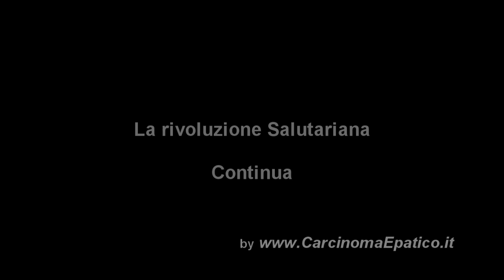Estate in Salute - Succo Giallo-Nero Estate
E' estate, .
Ora più che mai, succhi curativi a volontà...

Puoi comprare la centrifuga philips 1000 w qui

La salute amici è a portata di mano
a voi scoprirlo tardi com'è successo a me
o subito, prima che la vostra salute sia compromessa..

Alimenta bene il tuo corpo.
il ritorno è impagabile.